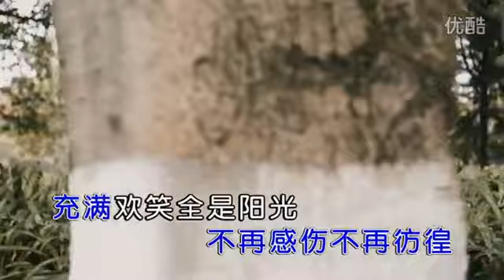陈兴瑜【谈一场不分手的恋爱】原版MV~KTV字幕